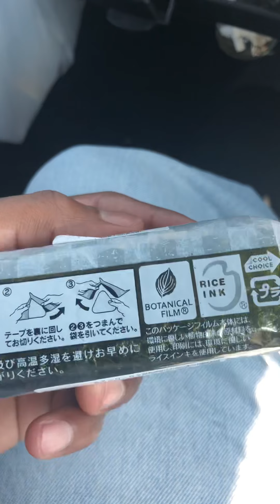Japan onigiri 🍙 බත් බෝල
日本のお握り